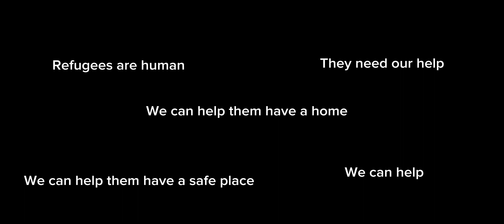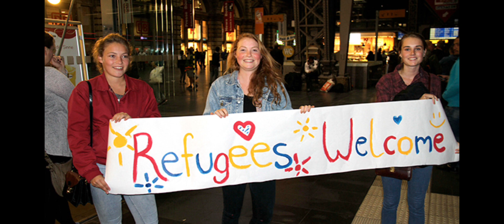St Mungo's High School Refugee Week Awareness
A project created by our own St Mungo's Film Ambassadors celebrating Refugee Week in our school.